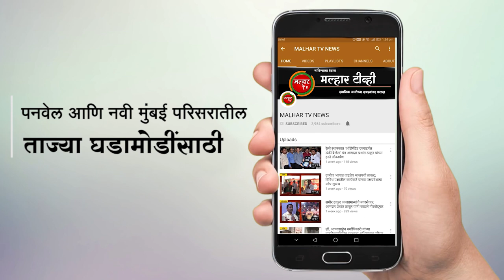निलकंंठधारा सांस्कृतीक मंडळाच्यावतीने सत्यनारायण पूजा, हळदी कुंकू आणि सांस्कृतीक कार्यक्रमांचे आयोजन